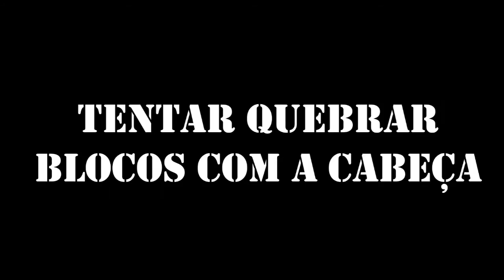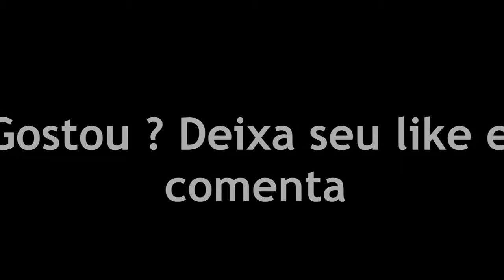5 Coisas que o Mario faria no Minecraft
▬▬▬▬▬▬▬▬▬▬▬ஜ۩۞۩ஜ▬▬▬▬▬▬▬▬▬▬▬▬▬
▓▓▓▒▒▒░░░ LEIA A DESCRIÇÃO DO VÍDEO ░░░▒▒▒▓▓▓
▬▬▬▬▬▬▬▬▬▬▬ஜ۩۞۩ஜ▬▬▬▬▬▬▬▬▬▬▬▬▬
│▒ /▒/─┬─┐ ➩Agindo Deus, quem impedirá? Is 43:13